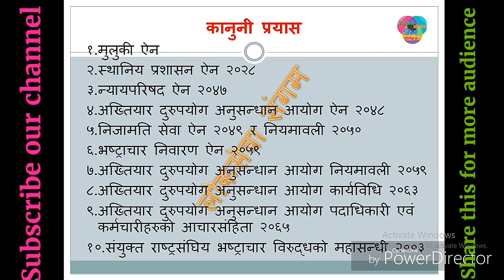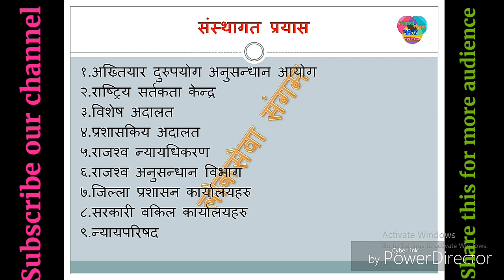भष्ट्राचार नियन्त्रण गर्न नेपालमा भएका प्रयास/व्यवस्था हरु